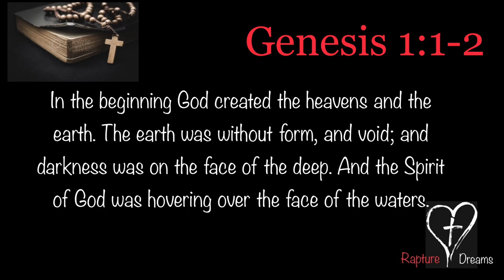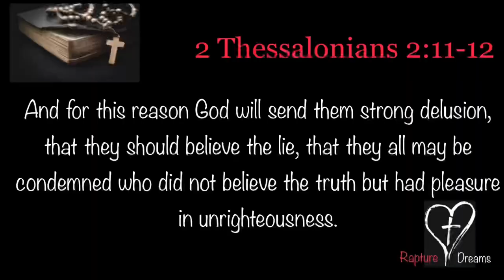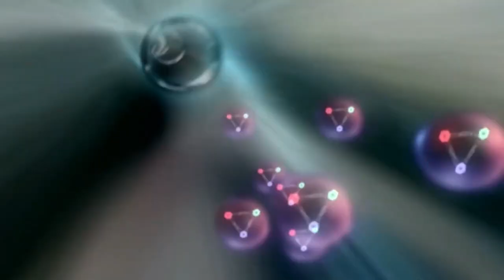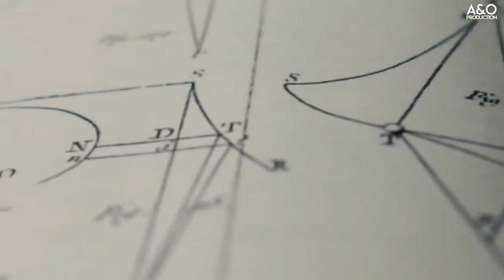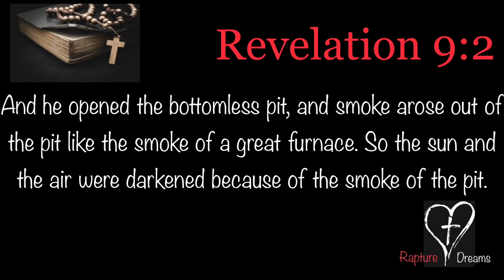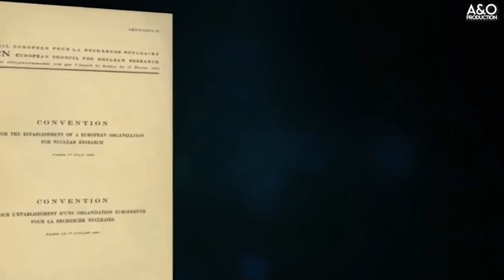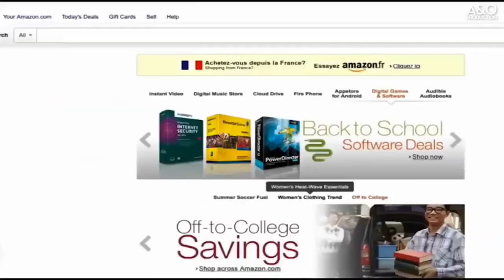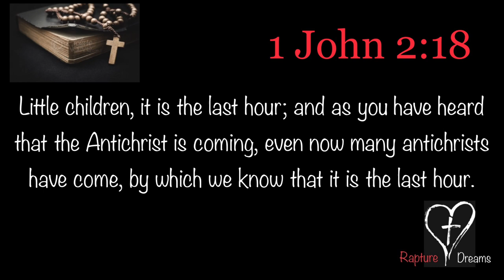CERN | Trying to Open Portal to Hell? | July 5th | Anti-Matter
On July the 5th in just 2 days CERN in Geneva Switzerland will turn on their hydronic collider at full power for the third time
The last time they did this was in 2016 when they used half the amount of volts they are about to use now which is 13.9 trillion volts at speed of light to collide these atoms together
They want to recreate what they call the Big Bang the beginning of the universe
But we know god created the heavens and the universe
Creating dark matter
Anti matter
Black matter
Can only attract demonic spirits into this world
The Christian community believes what CERN  is doing because they aren’t hiding it
Is they want to open a portal
A gateway
A mini black hole contained in the name of science
Well it is evil
And we rebuke it in the name of Jesus
IPRAY THAT IT BE SHUT DOWN AND RENDERED USELESS
 I PRAY

2 Timothy

For God gave us a spirit not of fear but of power and love and self-control.

1 John 4:18

There is no fear in love, but perfect love casts out fear. For fear has to do with punishment, and whoever fears has not been perfected in love.

1 Peter 5:8

Be sober-minded; be watchful. Your adversary the devil prowls around like a roaring lion, seeking someone to devour.

James 4:7

Submit yourselves therefore to God. Resist the devil, and he will flee from you.

Ephesians 6:11

Put on the whole armor of God, that you may be able to stand against the schemes of the devil.